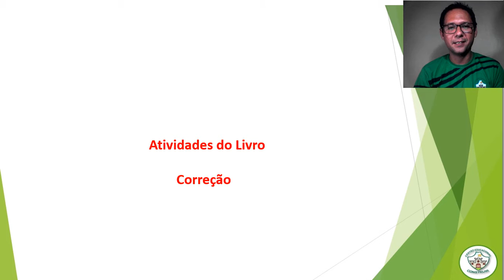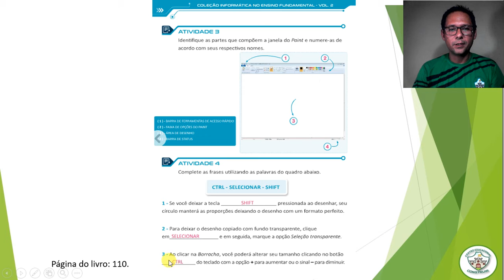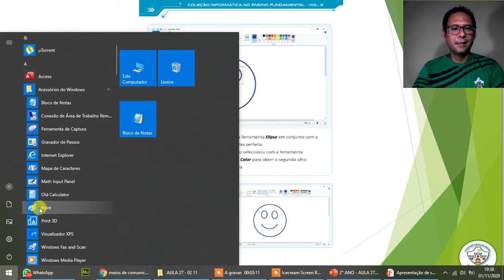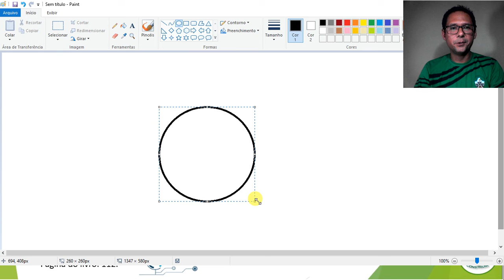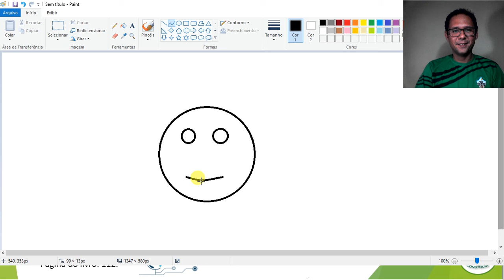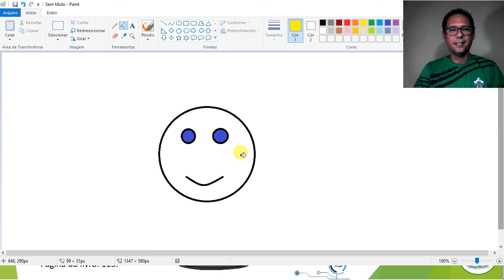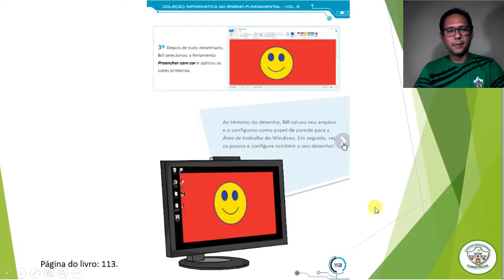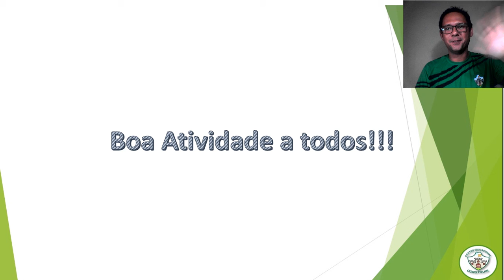2° ANO AULA 27 INFORMÁTICA